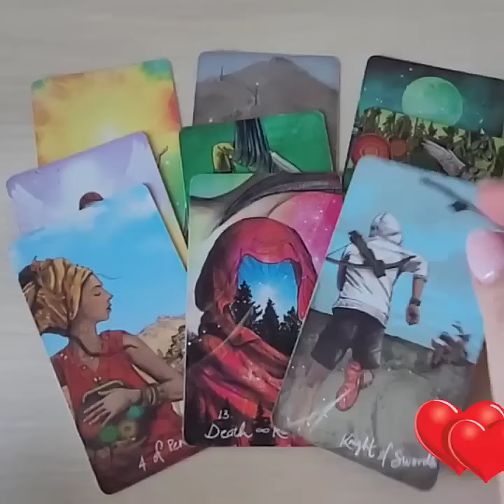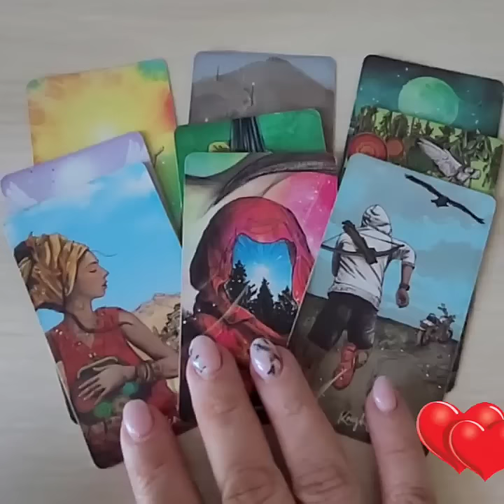с чем он появится💖💖💖